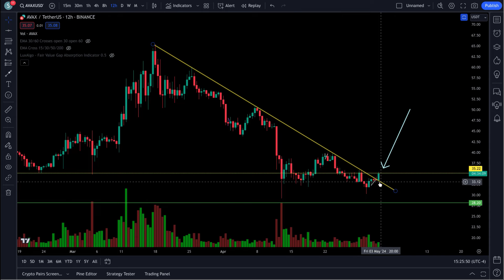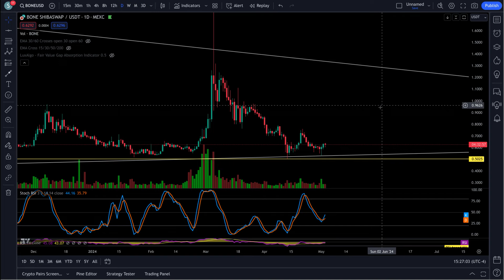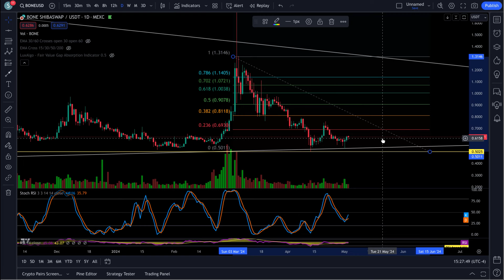BONE SHIBASWAP BACK TO $1 SOON ???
DISCORD  FOR MEMBERS  SIGN UP BELOW !!!